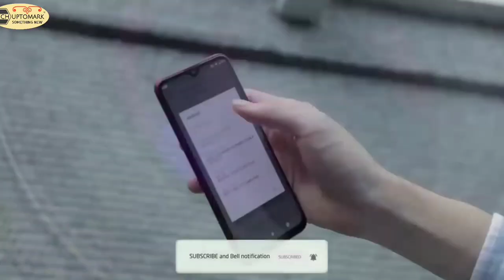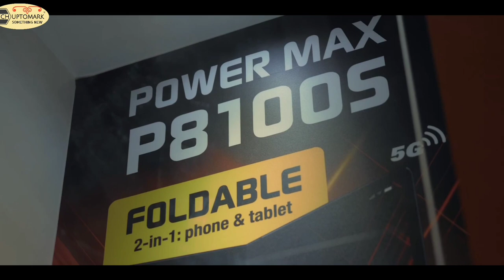Energizer P18k Pop - Battery | Display | Camera | Specs | Price In India | Launch | Techuptomark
{About Tech Uptomark: Tech Uptomark Is A YouTube Channel, Where You Will Find Gadget & Smartphone Releted Videos Everyday In Hindi, New Video Is Posted Everyday.}

Tech Uptomark